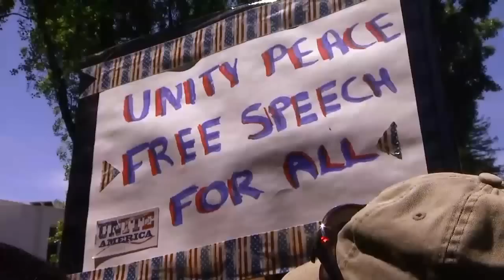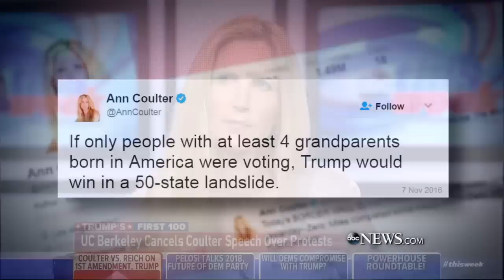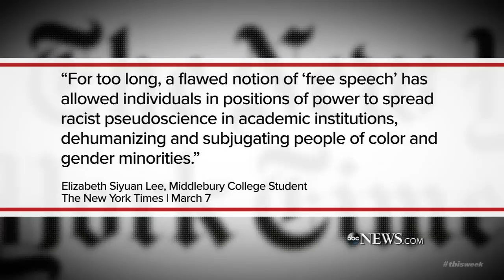Berkeley Professor Robert Reich: First Amendment is 'absolutely critical'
Conservative author Ann Coulter discusses the state of the First Amendment with Berkeley Professor Robert Reich.